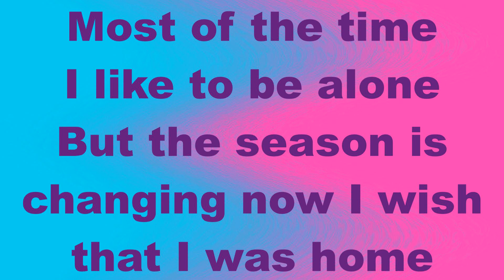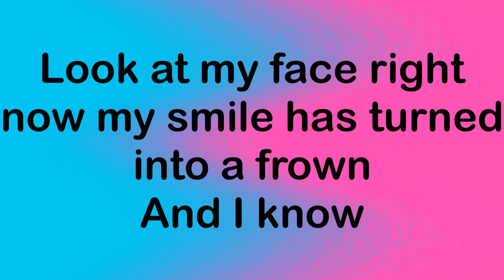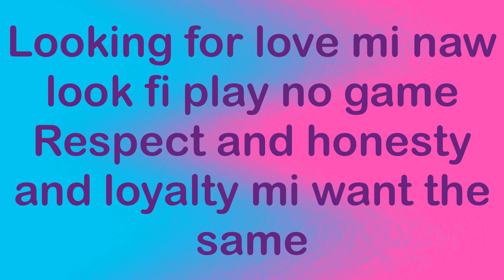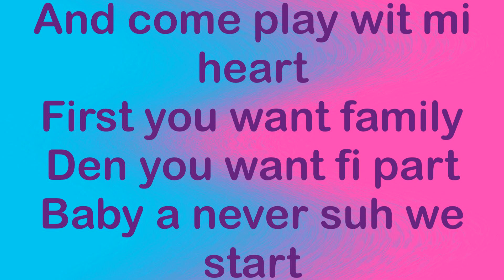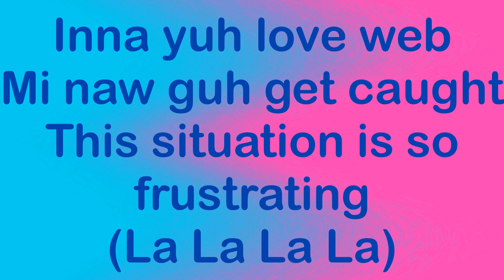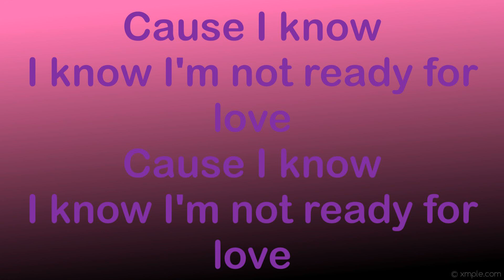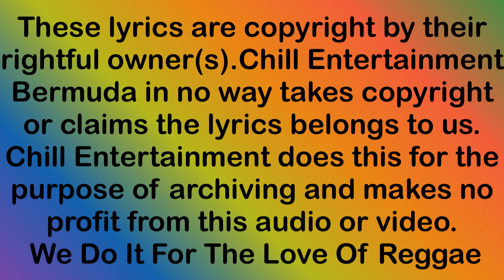Empress Divine Single Girl Blues 2022 CEV